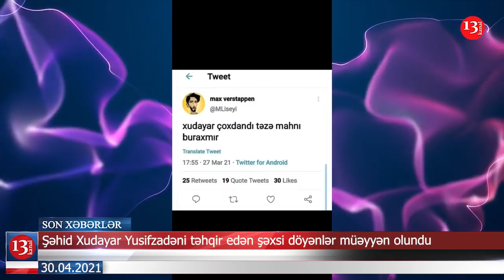Bakı İrəvanla münasibətləri normalaşdırmağa hazırdır; ABŞ ruslara viza verməyəcək-XƏBƏRLƏR